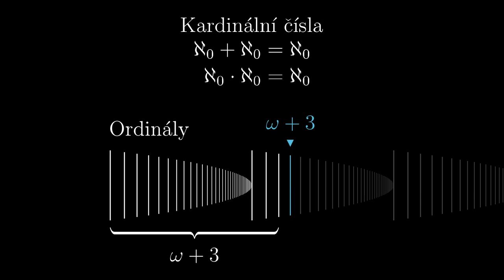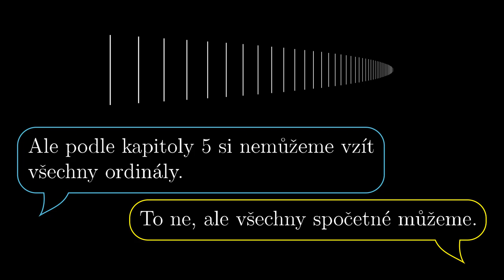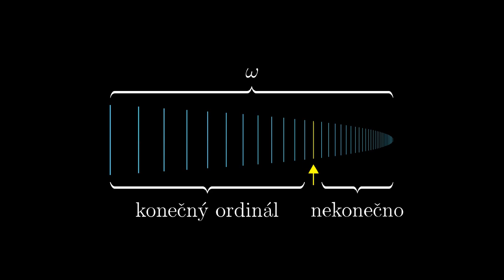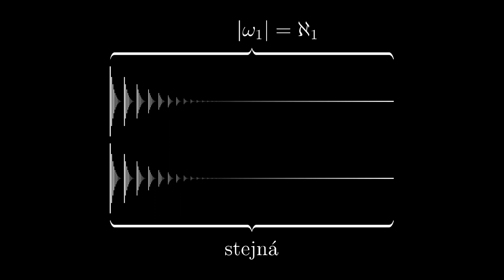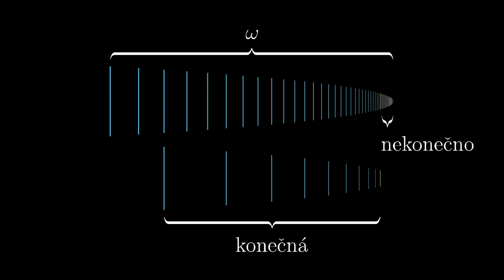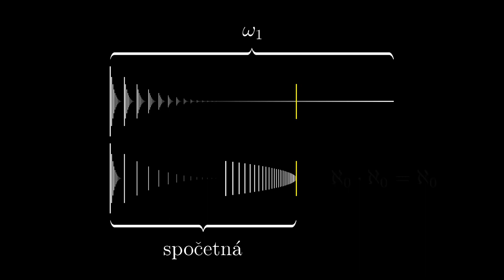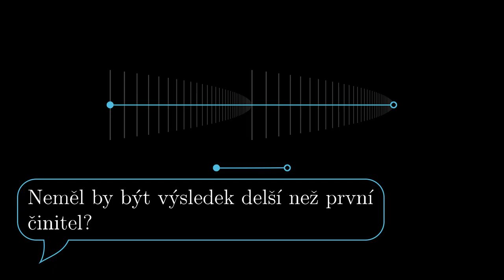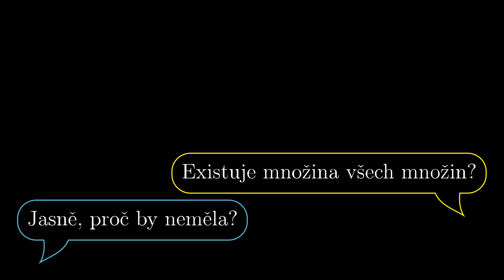Omega 1 -- 7. Esence teorie množin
Nejmenší nespočetné ordinální číslo, dlouhá přímka.